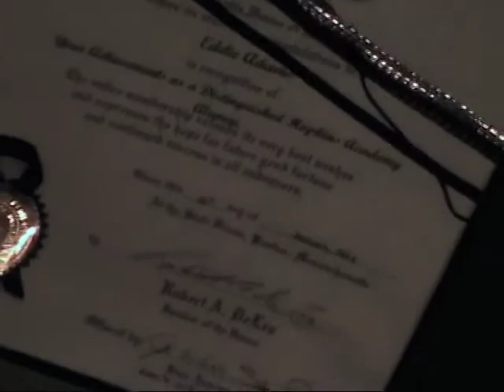Hopkins Academy Distinguished Alum (Part 1 of 2)